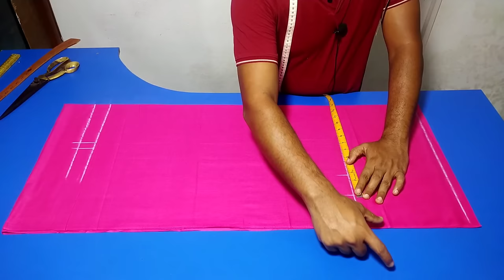সালোয়ার কাটিং ও সেলাই/simple salwar cutting and stitching/salwar/ salwar cutting